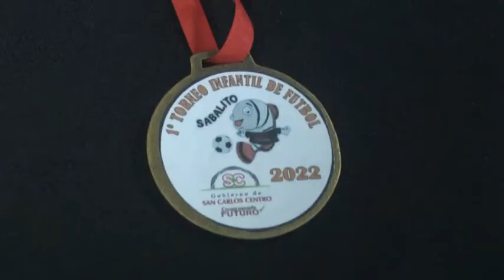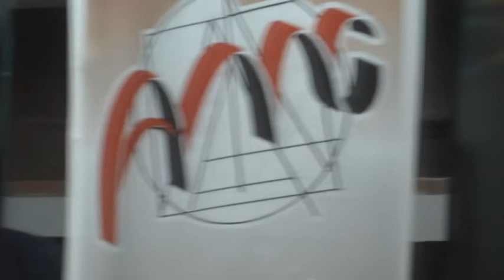ADRIÁN ALLOA - CENTRAL - SE PRESENTARON LAS ZONAS DEL TORNEO SABALITO